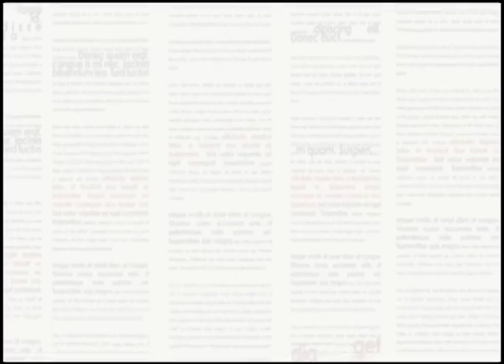Pauta Especial - Ações no sistema prisional (BL1)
Presos foram transferidos para evitar os conflitos no sistema carcerário de Alagoas. O chefe especial das Unidades Penitenciárias da Secretaria de Ressocialização, José de Oliveira Neto, explica as ações preventivas no sistema prisional do estado.

O Pauta Especial vai ao ar de segunda a sexta, às 11h30, na TVE Alagoas, canal 03 da TV Aberta e 06 da NET, com reprise às 17h durante o horário de verão.